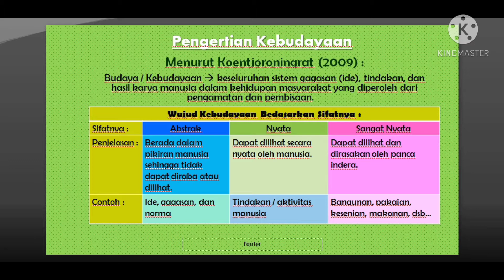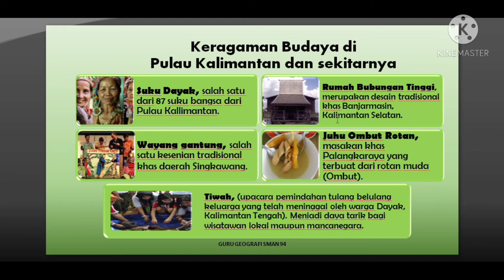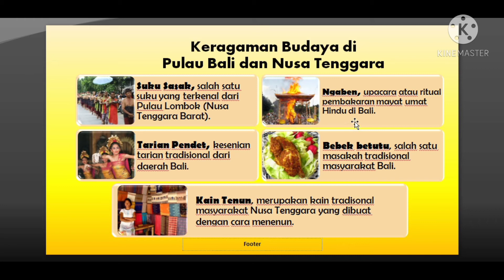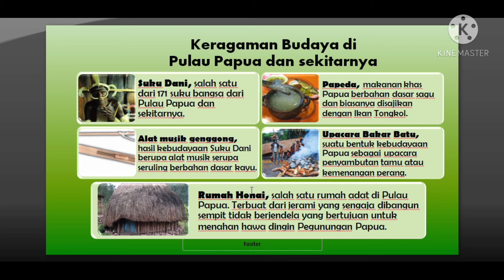Sebaran Keragaman Budaya Nasional dari Sabang sampai Marauke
keragaman budaya adalah kekayaan bangsa Indonesia. Indonesia kaya akan keragaman budaya. Terdapat sekitar 13.667 pulau besar dan kecil, 400 suku bangsa, dan ratusan bahasa lokal.
Keragaman budaya bisa diamati dari bentuk-bentuk kebudayaan khasnya seperti adat istiadat, rumat adat, upacara adat, tarian daerah, dan alat musik daerah.
1. Adat Istiadat
2. Rumah Adat
3. tarian Daerah
4. Alat Musik Daerah